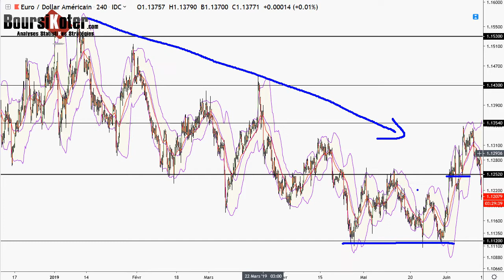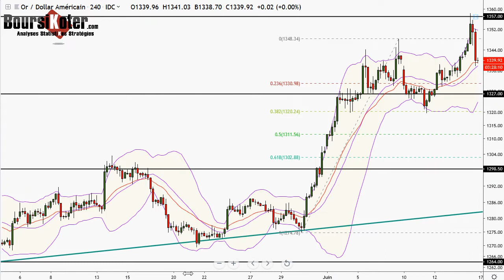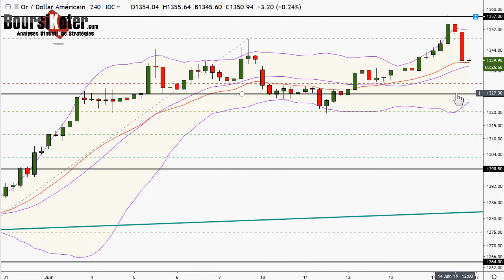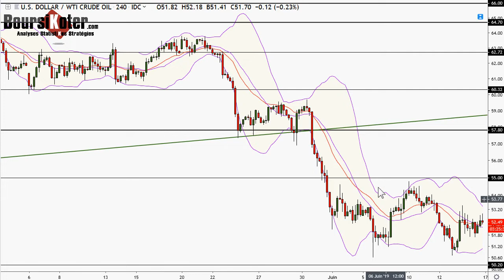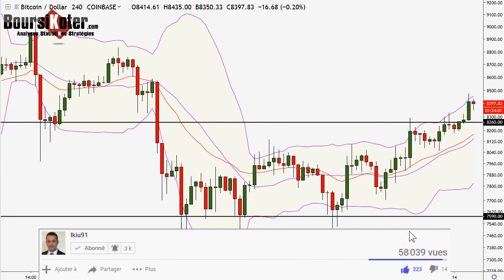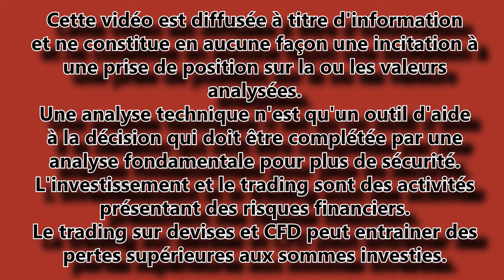Analyse technique FOREX et bitcoin du 14-06-2019 en Vidéo par boursikoter